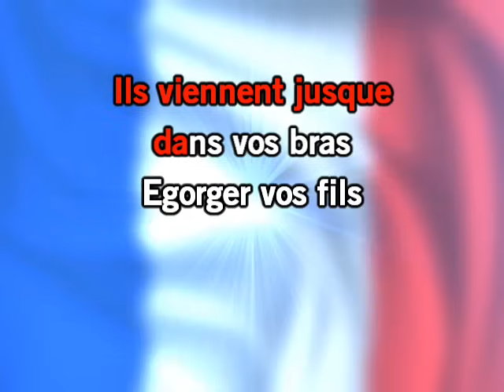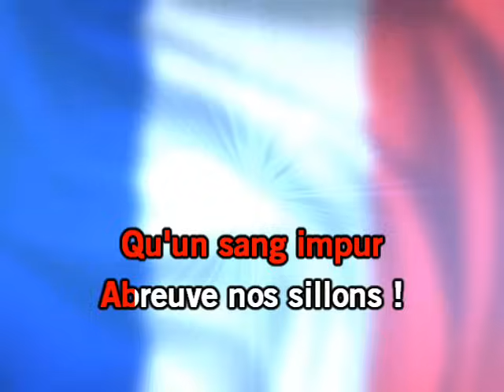Karaoke La Marseillaise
Le karaoke La Marseilleaise , hymme de France !